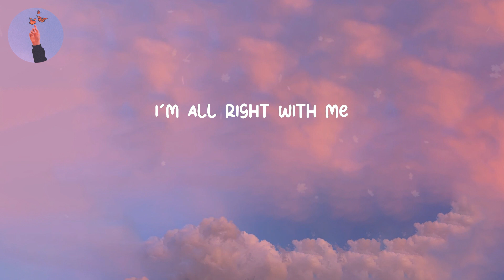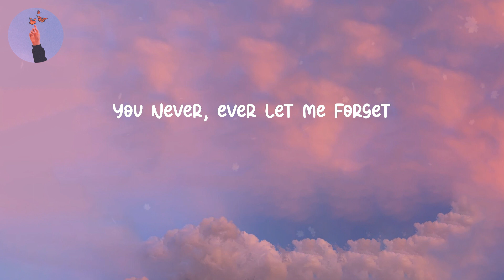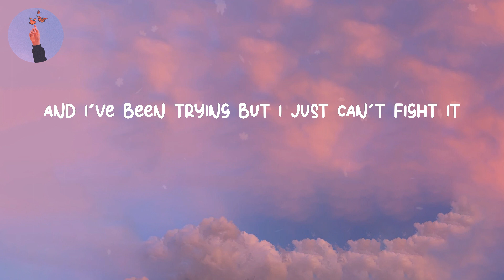Our Song - Anne-Marie (LYRICS)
Lyrics Our Song - Anne-Marie
Lyrics video for "Our Song" by Anne-Marie